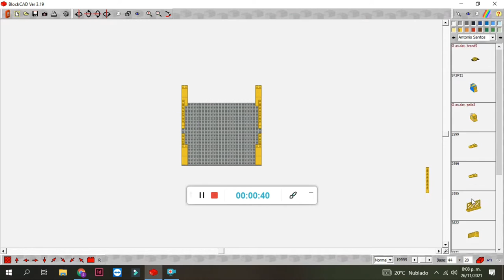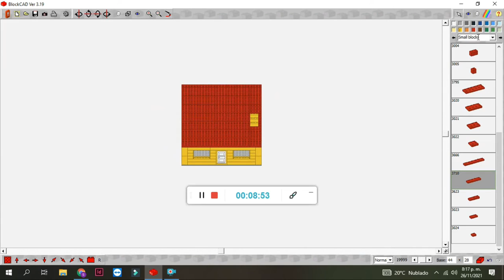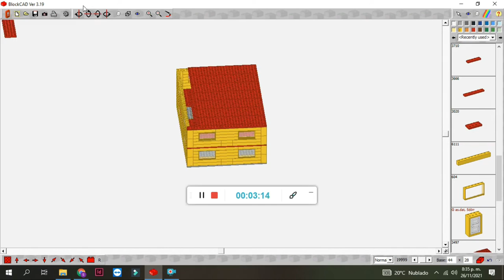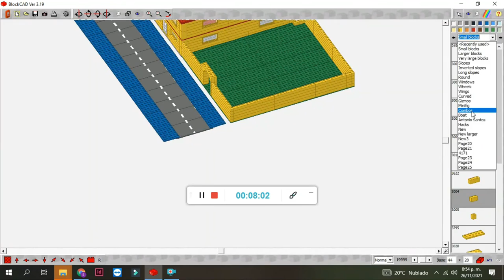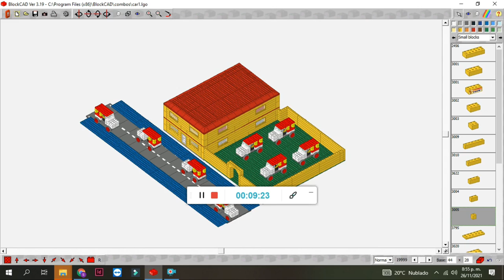SOM4 diseñando una lujosa casa con cochera para autos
Hola a todos, les muestro el 2° video de ingeniería en blockcad, diseñando una casa con cochera para autos, es complejo al anterior video, agradezco a todos ustedes que están viendo en mi canal, compartan el video, dale like y suscribanse al canal de SOM4 TV, espero sus respuestas